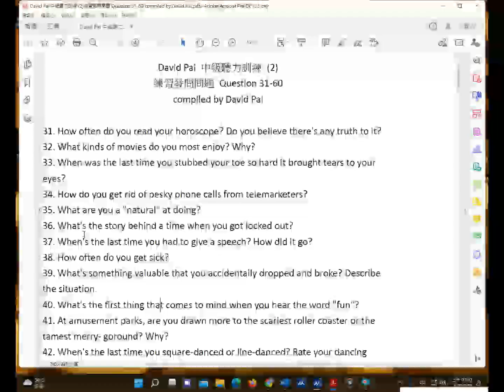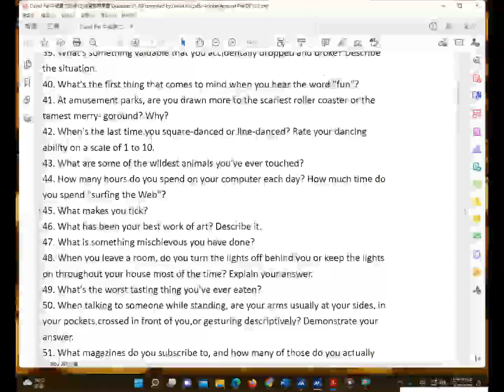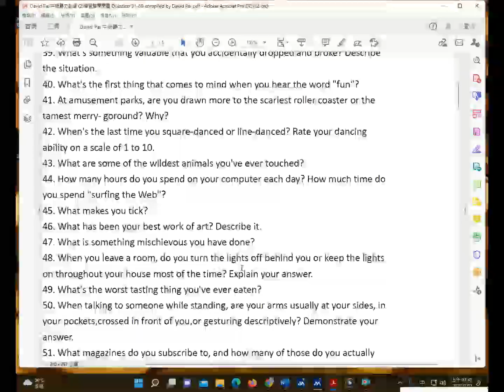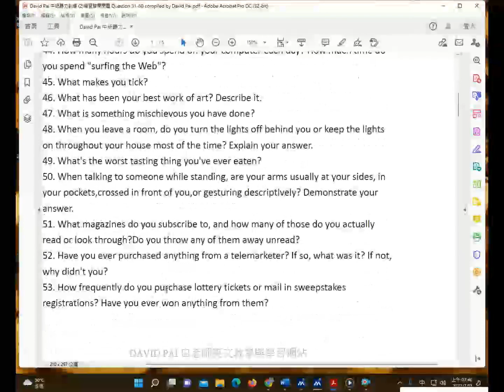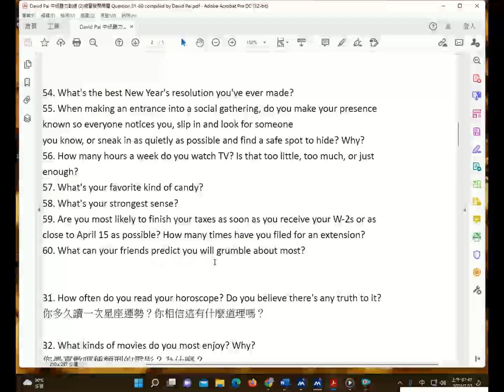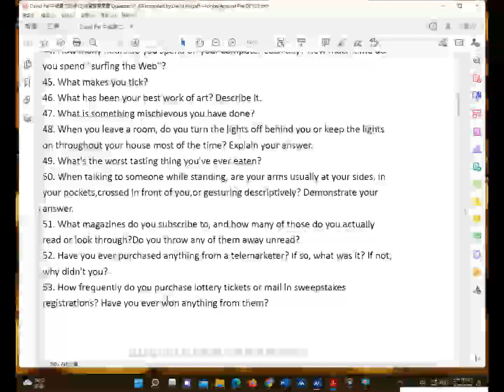David Pai 中級聽力訓練 (2) 練習發問問題 Question 31-60 compiled by David Pai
DAVID PAI 白老師英文教學與學習網站(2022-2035)(適合各種程度)(純1對1家教)
English Teaching and Learning Platform

1.免費試上專案

2.免費改作文專案(學測/多益/托福/雅斯)

3.免費協助解題專案

4.英文體質免費鑑定

5.低收入戶免費專案(長期)

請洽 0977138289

配合需求一對一量身定製課程(非補習班 純1對1家教)

108課綱學測考試/國中會考/高中國中小學校英文課程及考試家教協助

 轉學考/研究所/國家考試家教協助

 TOEIC /托福/GRE/GMAT/SAT/FCE/PET 考試家教協助

初中高階翻譯與寫作(學測作文/TOEIC/TOEFL/GRE Issue/GMAT argument/外交特考寫作/商業書信)

(非補習班 純家教 )本人親自到府面授或一對一網路教學  依據情況 量身訂製課程 因材施教 深入淺出)

1.免費試上專案

2.免費改作文專案(學測/多益/托福/雅斯)

3.免費協助解題專案

4.英文體質免費鑑定

5.低收入戶免費專案(長期)